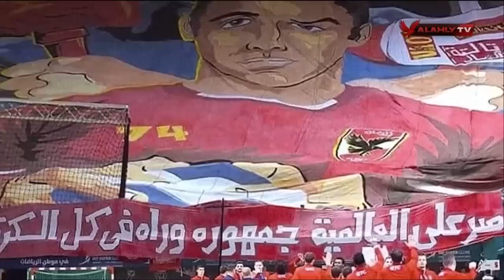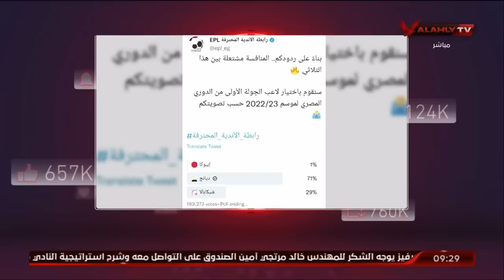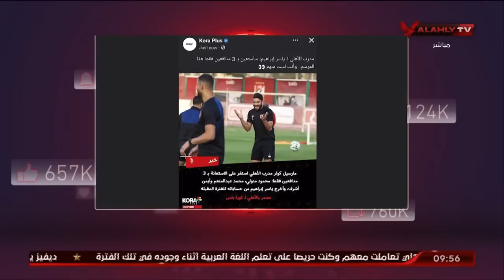حلقة الأهلي خط أحمر تقديم أحمد أسامة ومحمد فارس | 22 - 10 - 2022